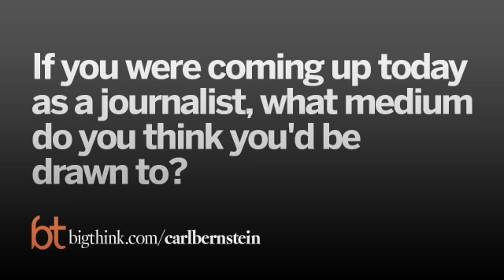How to Be a Great Journalist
What is good journalism? For one thing, says PR strategist Matthew Hiltzik, it's responsible and it doesn't play into our cravings for instant gratification. When Hiltzik visited our video studio, he remarked that attention has become the currency of the digital publishing world. In order to keep site traffic peaking, some sites may prioritize the quantity of stories being published over their quality. The side effect? Reader fatigue. "I think that there's less of an understanding in the media about how damaging that potentially can be when they're dealing with serious subjects. Because they talk about them too many times. The minutia of every single tree being discussed instead of the actual impact of the forest can actually be very damaging," says Hiltzik.

MATTHEW HILTZIK

Matthew Hiltzik is the president and CEO of Hiltzik Strategies, a highly regarded strategic communications and consulting firm with offices in Manhattan and LA. He has worked closely with industry leaders in film, finance, sports, philanthropy, tech, music and entertainment and public affairs.

As an attorney as well as a documentary producer, Matthew has enjoyed a fascinating career as the quintessential “guy” behind the guy (or the woman). He often does his best work in ways that are invisible to the public (though not necessarily journalists) but appreciated by his clients. After graduating from Cornell and Fordham Law School, Matthew began his career in politics as press secretary and deputy executive director of the New York State Democratic Committee. From there, he moved to Hollywood, as the head of corporate communications for Miramax Films while serving as a spokesman and advisor to Harvey Weinstein. In 2005, Matthew left Miramax to become President and CEO of the U.S. office of the U.K based publicity firm Freud Communications before founding Hiltzik Strategies in 2008.

Biography courtesy of The Sunday Long Read.

TRANSCRIPT:

Matthew Hiltzik: It's unfortunate when anybody, not just the journalists, determines a storyline before they actually consider all the facts. The only time that it's good to have an ending and work backwards is if you're writing a screenplay or a book. Or maybe a poem or something similar to that.

In general it's much better—if you're in a journalistic environment—to be able to make sure that you actually are considering all the facts, and very often some of the best stories and the best reporting comes where the actual facts don't jive with what the original hypothesis was, because it actually can be more revelatory, it can be more insightful, it can be deeper and it can be more impactful if you're not going with the conventional wisdom.

That's especially bad in our environment when you have reporters who are writing about similar topics and trying to find some new way to be able to discuss the same thing that we hear over and over and over again.

One of my pet peeves is the fact that you have this tendency, and I won't point fingers at that specifically who, but in general it's too frequent that outlets and individuals are pressured to focus on the quantity of the stories that they're writing as opposed to necessarily the quality; because it really hurts themselves and it hurts the perception.

When you're looking at reporting on really serious issues, whether it be in government or local issues or energy or education or any of the things that really are very—foreign policy—that matter in our world, it's really unfortunate if you have someone who feels the need for click-bait or for other reasons to do ten stories on something when two or three of them were actually really strong, excellent reporting, but the public sort of tired of them because if they weren't the first or the second or the third and maybe they were the 68th and the 10th, by the time they get to those they're tired of the subject, they're less likely to read it and it won't have as much of an impact. There's a fatigue about subjects and I think that there's less of an understanding in the media about how damaging that potentially can be when they're dealing with serious subjects. Because they talk about them too many times; the minutia of every single tree being discussed instead of the actual impact of the forest can actually be very damaging.

Our world moves very quickly. The instant gratification is there. Anybody who...